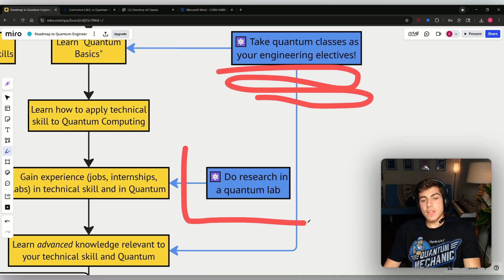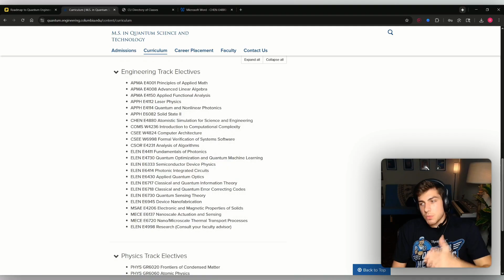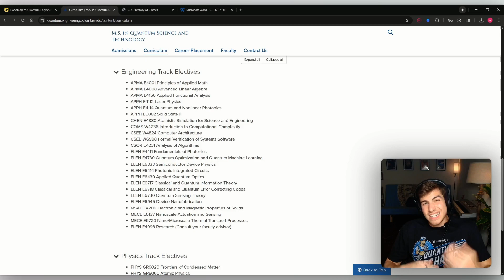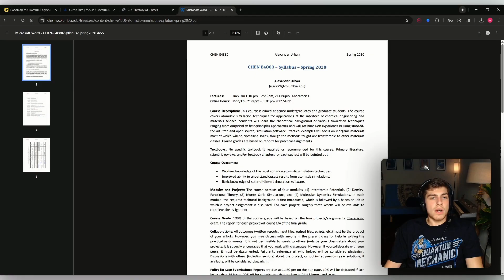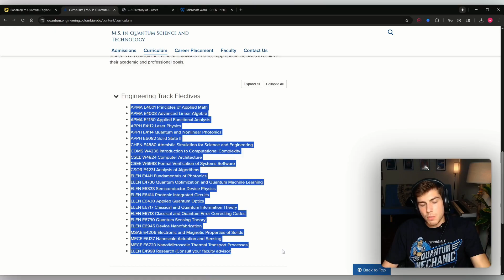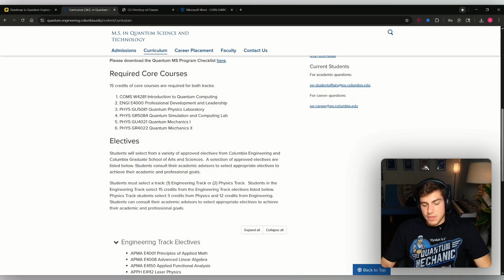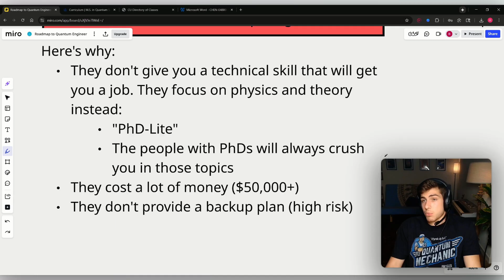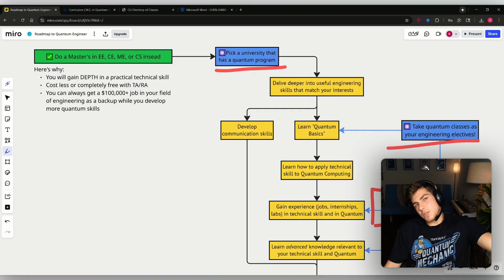Should you do a Quantum Computing Master's?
⚛️ Click this link to start building a career in Quantum Engineering

- Don't fall for the $50K scam of a "Quantum Computing" Master's degree, unless you absolutely have to. In this video, I discuss (again) why you should avoid "Quantum Computing" Master's degrees and instead do something else with your time and money. I also touch on the few instances when it does make sense to do a "Quantum Computing" Master's degree.

The opinions shared here are my own and do not represent the opinions of IBM. ⚛️ Best Textbook for Quantum Engineers